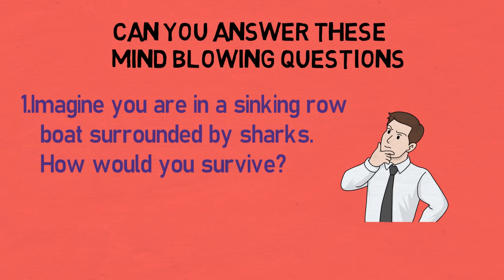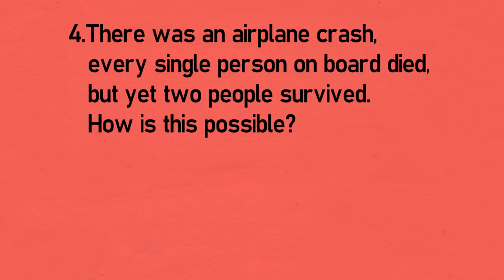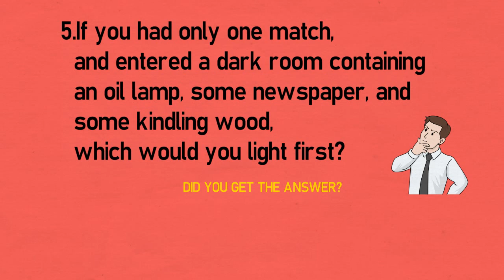Brilliant Trick Questions | IQ Questions and Answer || Check Your IQ Level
InQuestions is a channel where you get all the content related to trick questions and answer, IQ questions, Riddles, Puzzles etc.